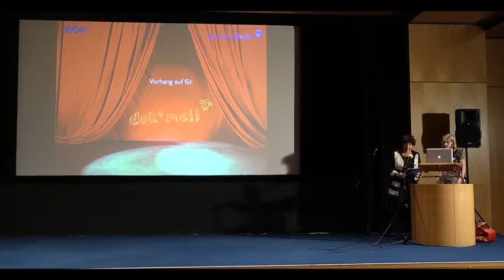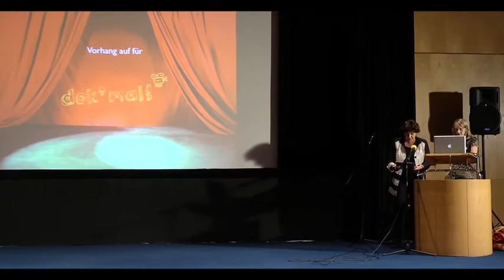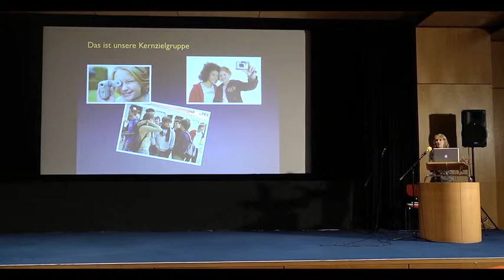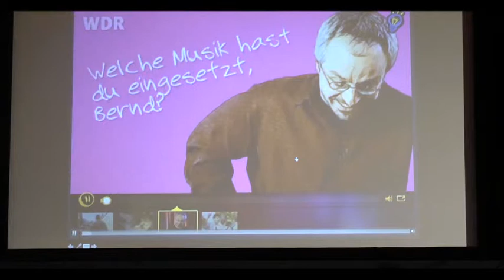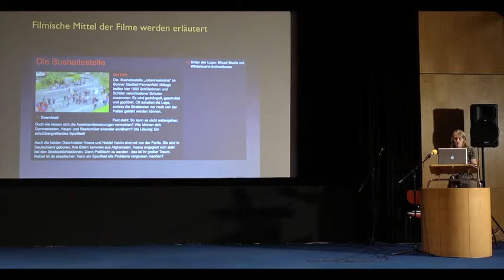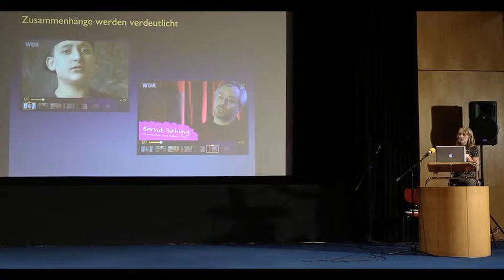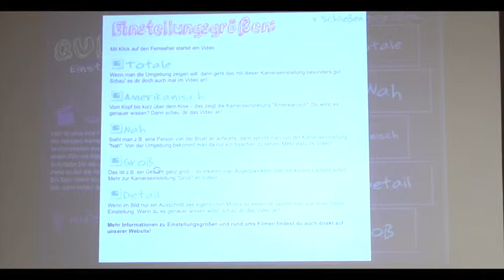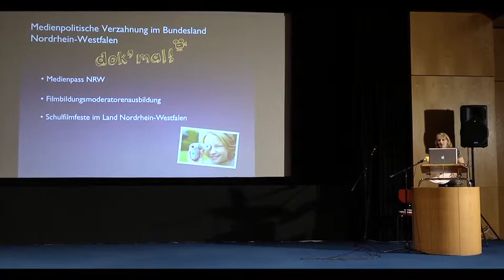Dokmal - A. Ernst, S.Fischer - dfi-Symposium Dokumentarfilme für Kinder und Jugendliche 2014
dfi-Symposium Dokumentarfilme für Kinder und Jugendliche 2014
PRÄSENTATION
Dokmal – Vorhang auf für den jungen Dokumentarfilm des WDR
Andrea Ernst / Stefanie Fischer, Programmgruppe Religion und Bildung, WDR-Fernsehen